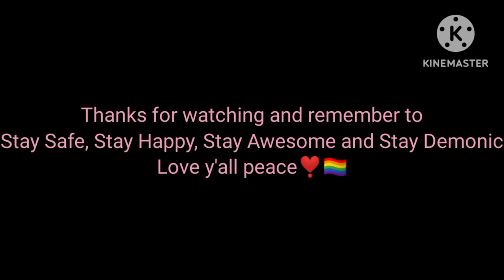Little Mac vs Izuku Midoriya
ft. Me IRL, McDonald's Big Mac, & Doc Louis